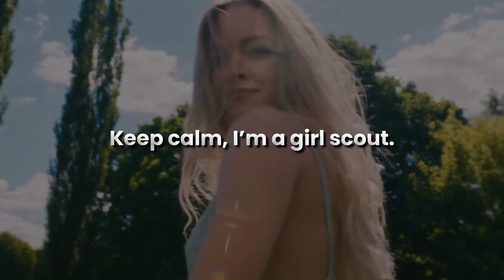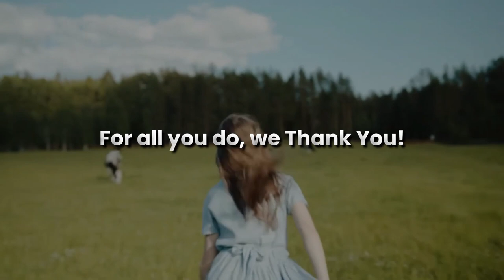Best Girl Scout Slogans & Inspirational Girls Scout Motto | Slogans Hub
I think these are not enough, you want to see more. Right?

Slogans Hub is the Largest Slogans and Naming Resources For Smart Entrepreneurs, Campaigns, events & Businesses.